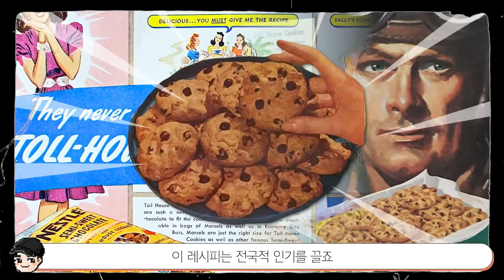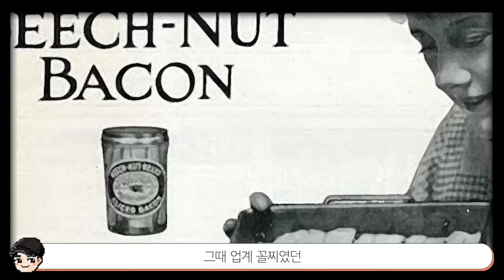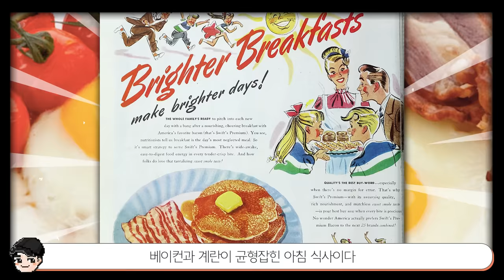심슨 속 신기한 미국 음식 문화 TOP5 평균 몸무게 90kg의 비밀 [빠퀴]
심슨 하면 역시 먹방
그런데 미국 음식들은 하나같이 보면 혈관 걱정된단 말이죠